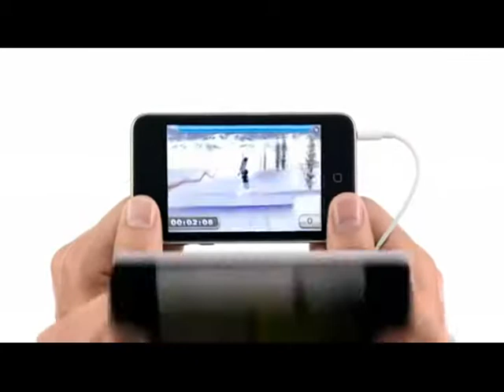New iPod Touch 3G Commercial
Just thought I'd upload the new commercials! Reviews coming in the next few days, I promise! :D